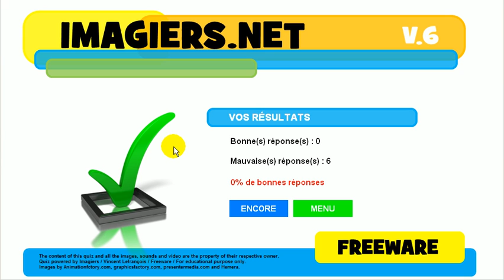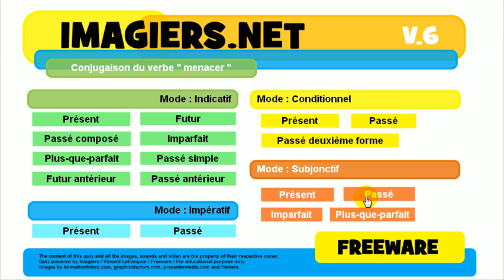French mooc # Conjugation # Verb = menacer